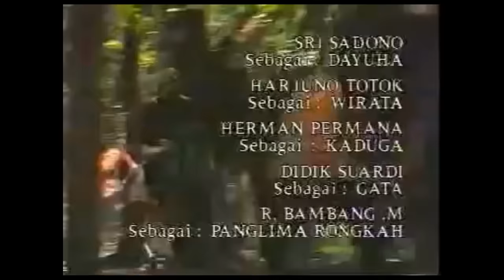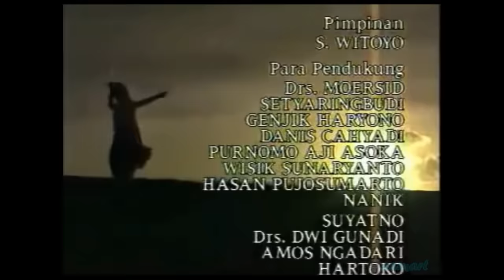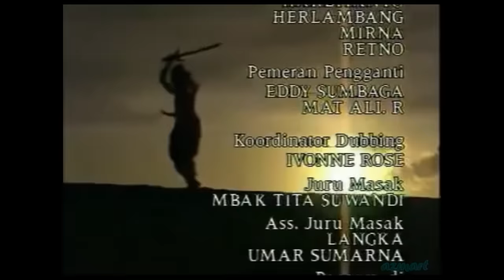SAUR SEPUH Episode 1 "Darah Biru" (Bag 5)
Sepeninggalnya Adipati Ardalepa Rakyat Madangkara hidup  susah karena pungutan pajak yang tinggi dan tindakan sewenang wenang dari prajurit Kuntala terhadap rakyat Madangkara.

Produksi  : TPI & Global Sarana Media Nusantara
Produser  : Deddy Mizwar, Adhy Firdaus, MB Rivai
Cerita        : Niki Kosasih
Sutradara : Ida Baron
Skenario   : Abdul Kadir

RM. Suryo Triono Sbg Brama kecil
BRM. Adityo Suryo Harbanu Sbg Brama Remaja
George Rudy Sbg Brama
GRAj. Koes Murtiyah Sbg Gayatri
Teddy Purbo Sbg Senopati Ardalepa
Saud Effendy Sbg Kakek Astagina
Djudjuk Teguh Sbg Bu Arum
Anjar Any Sbg Pak Arum
Eddy Supriyono SH. Sbg Senopati Gotawa
Baningsing Sbg Dewi Sekar Alim
Anita Sari Sbg Utari
R. Bambang .M Sbg Panglima Rongkah
Diah Wulandari Sbg Mantili kecil
Sularso Sbg Senopati Reksa
Joko Sudarsono SH Sbg Tumenggung Gardika
Joko Purnomo Sbg Raja Kuntala
Slamet Wiyono Sbg Lurah Tirsa
Harry Venus Sbg Kepala Begal
W. Sardjiwo Sbg Pak Karta
Wiwik W Sbg Ibu Karta